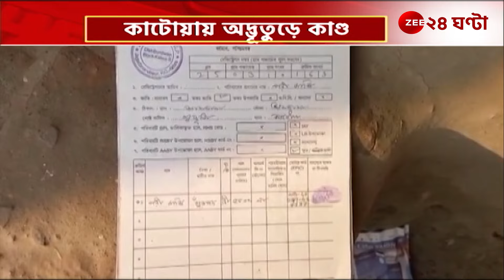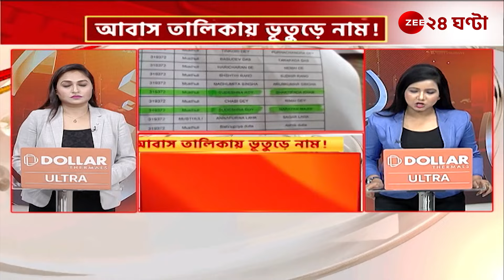Awas Yojana | কটোয়ায় অদ্ভূতুড়ে কাণ্ড! আবাস তালিকায় ভূতুড়ে নাম! | Zee 24 Ghanta